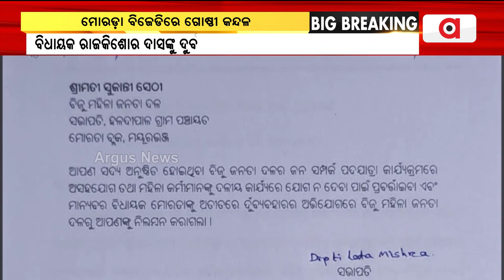Mayurbhanj's Moroda BJD Splits Amidst Infighting